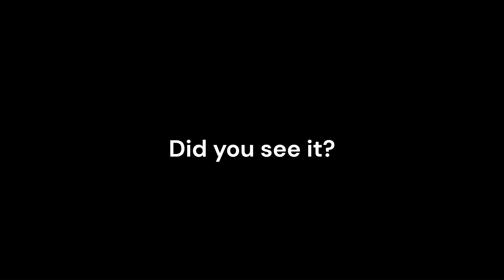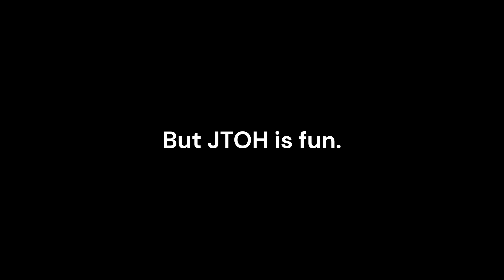ma fell in jtoh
We have the same experience, right?